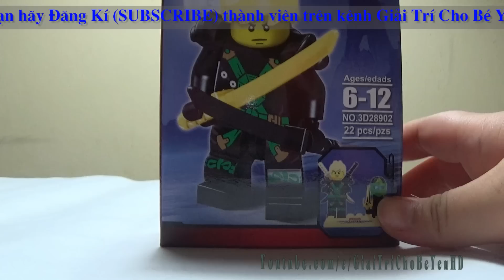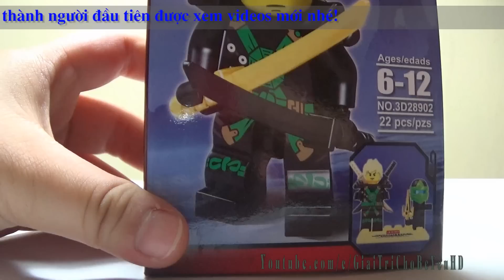BÉ HUYỀN CHƠI LEGO NINJAGO | Giai tri cho be yeu 💚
Respect!